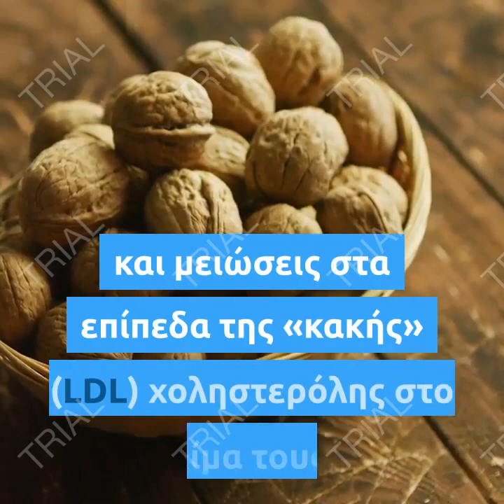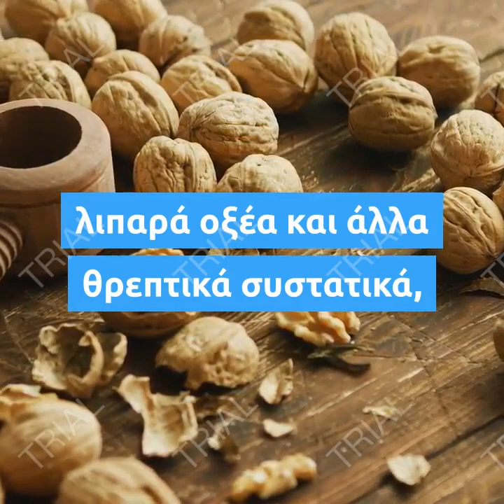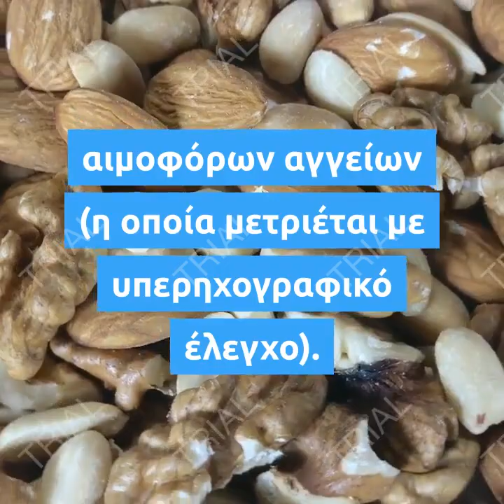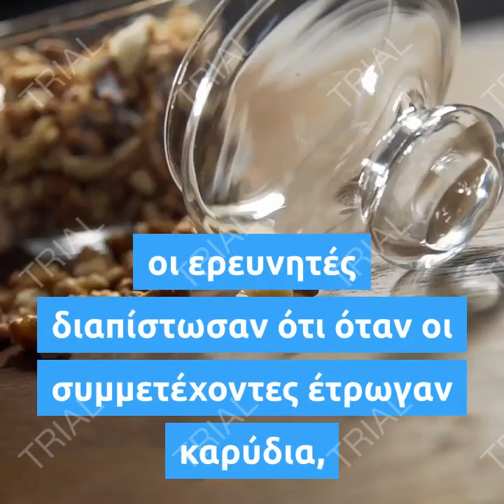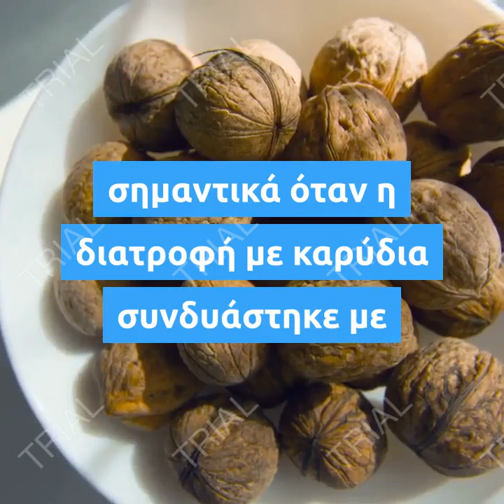Καρύδια: Πώς συμβάλλουν στην καλή υγεία – Τι γίνεται με ΔΜΣ και αναλογία μέσης-γοφών.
Μια χούφτα καρύδια κάθε μέρα μπορεί να μειώσει τους παράγοντες κινδύνου για τον διαβήτη τύπου 2, σύμφωνα με μια νέα μελέτη, η οποία δημοσιεύθηκε στην επιστημονική επιθεώρηση BMJ Open Diabetes Research & Care.

Οι συμμετέχοντες στη μελέτη έτρωγαν λίγα καρύδια κάθε μέρα για έξι μήνες και είδαν βελτιώσεις στην λειτουργία των αιμοφόρων αγγείων τους και μειώσεις στα επίπεδα της «κακής» (LDL) χοληστερόλης στο αίμα τους, σε σύγκριση με εκείνους που δεν κατανάλωναν καρύδια. Η κακή λειτουργία των αιμοφόρων αγγείων και τα υψηλά επίπεδα της LDL χοληστερόλης είναι παράγοντες κινδύνου για διαβήτη τύπου 2.

Τα καρύδια είναι πλούσια σε απαραίτητα λιπαρά οξέα και άλλα θρεπτικά συστατικά, όπως το φυλλικό οξύ και η βιταμίνη Ε. Ωστόσο, έχουν, επίσης, αρκετά υψηλή περιεκτικότητα σε θερμίδες, είπε ο δρ David Katz, επικεφαλής συγγραφέας της μελέτης και ιδρυτικό μέλος και διευθυντής του Ερευνητικού Κέντρου Πρόληψης Yale-Griffin στο Κονέκτικατ των ΗΠΑ.